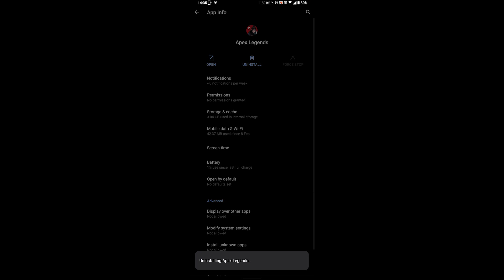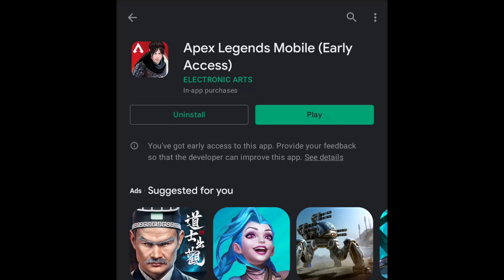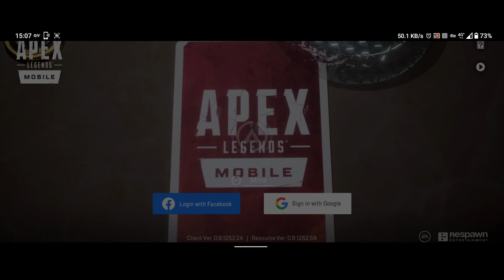Download Apex Legends Mobile NOW !!!